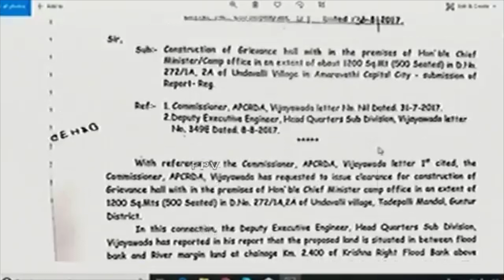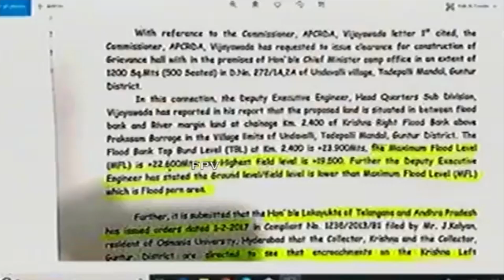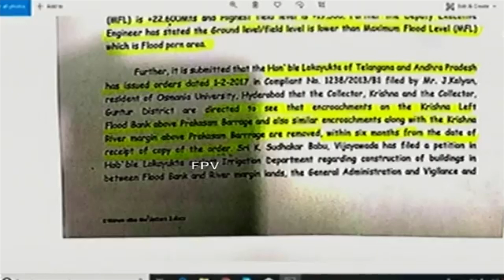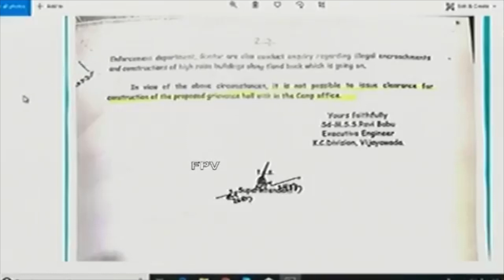See How Chandrababu Showed His Anger On CM YS Jagan || Chandrababu VS YS Jagan || NSE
Watch & Enjoy See How Chandrababu Showed His Anger On CM

New Smile Entertainment is your one stop shop for TeluguMovieNews. Come engage with the latest movie updates, videos, movie gossip and more.